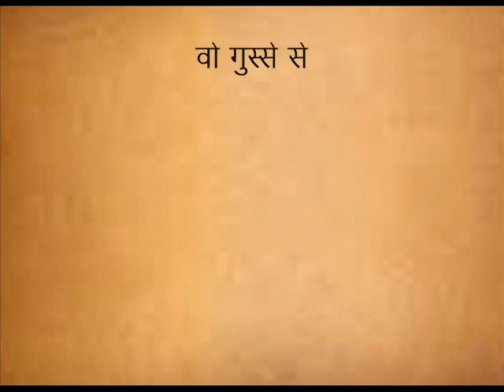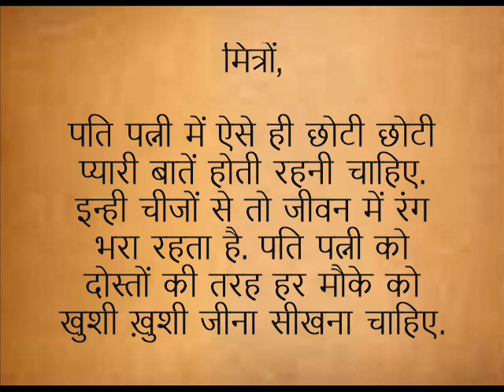प्यारी बातें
हम हर दिन ही नए वीडियो अपलोड करते हैं. कृपया अपने दोस्तों के साथ भी सांझा कीजिये.